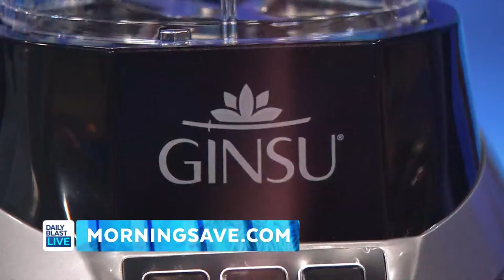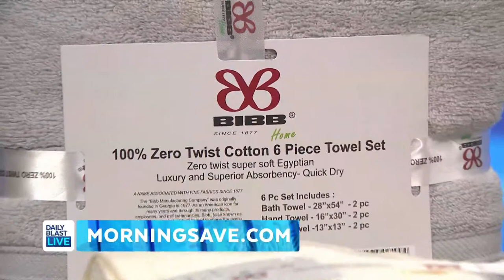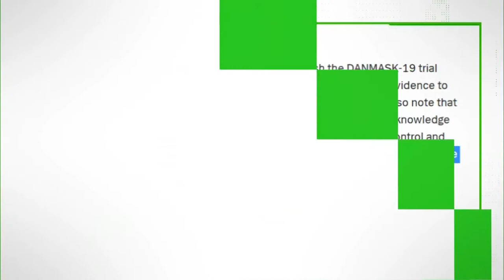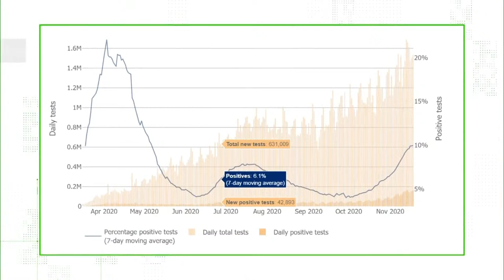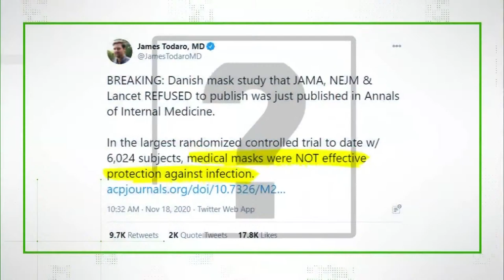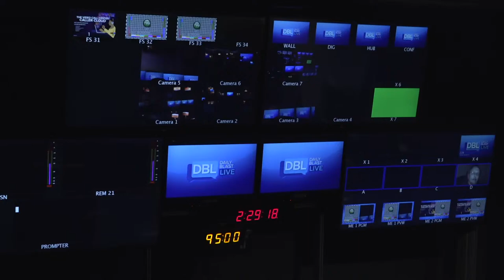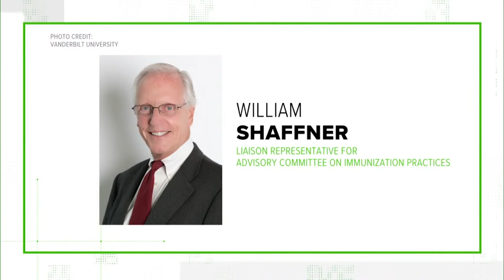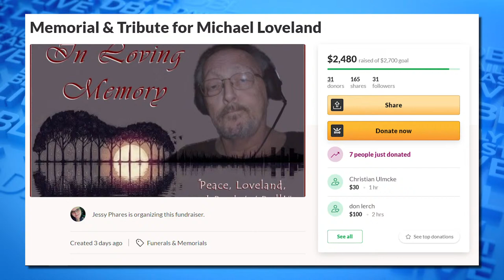DBL | Monday November 23, 2020